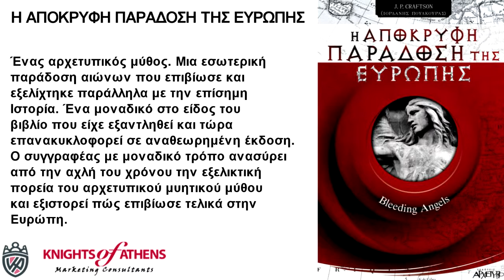Η ΑΠΟΚΡΥΦΗ ΠΑΡΑΔΟΣΗ ΤΗΣ ΕΥΡΩΠΗΣ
Εκδόσεις ΑΡΧΕΤΥΠΟ
Καθ. Χατζηδάκη 9
54655 Θεσσαλονίκη